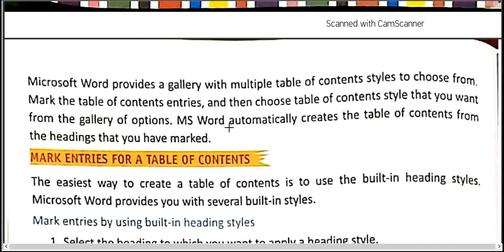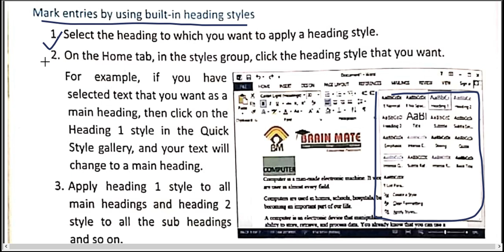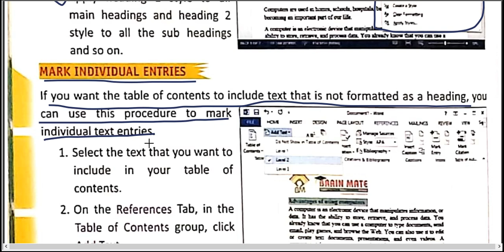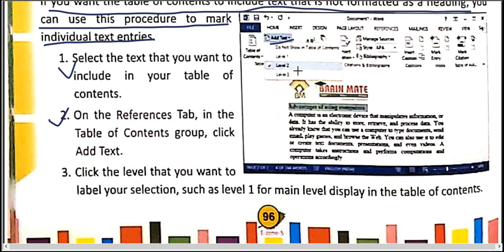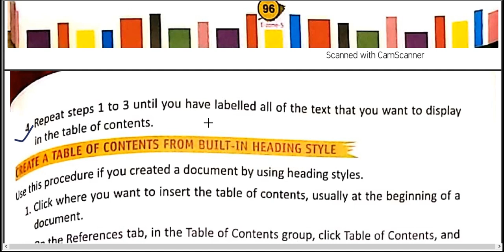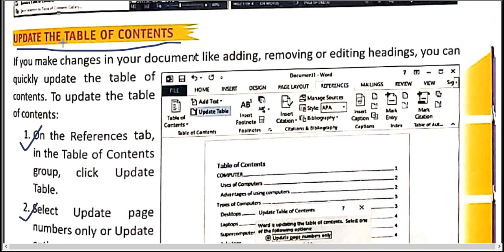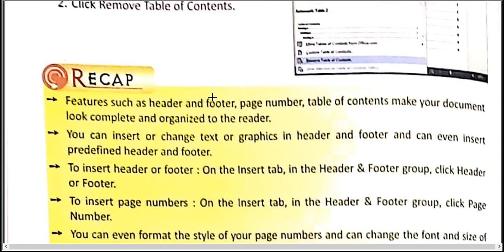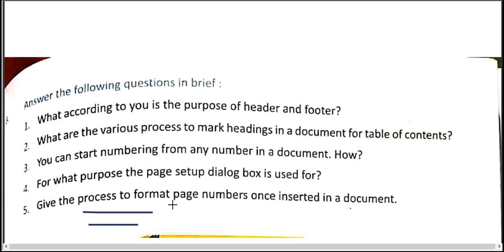|| Computer || Class 05 || Chapter 09 || Part 03 || By :- Abhisar Sir